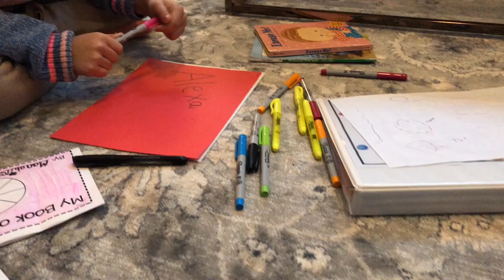Alexa by Amazon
How Alexa works , taking voice Commands & Responding With Intelligence.